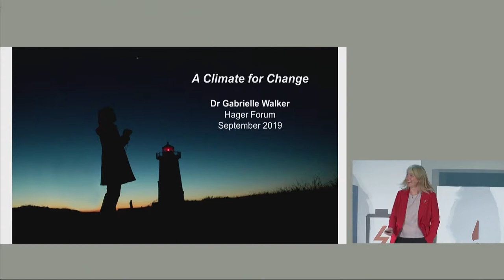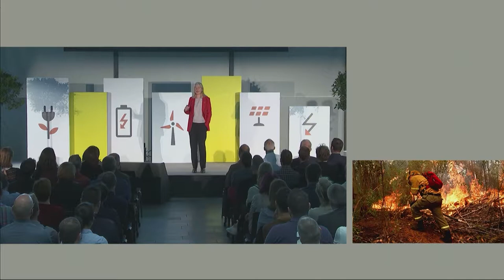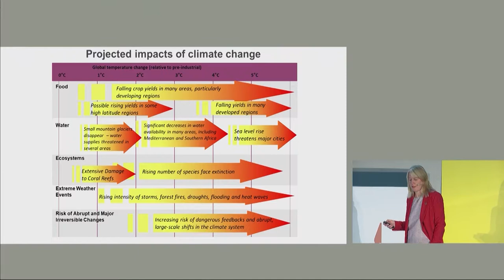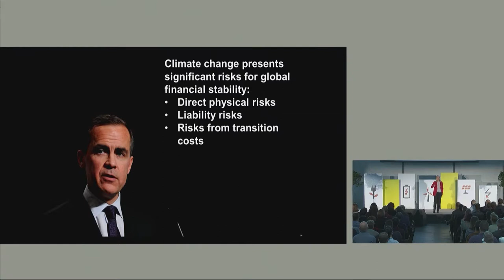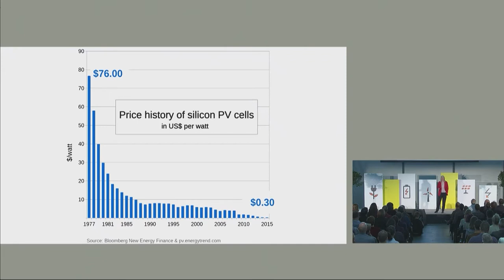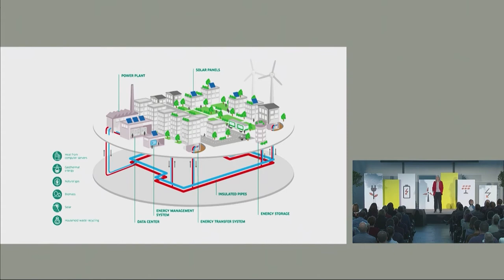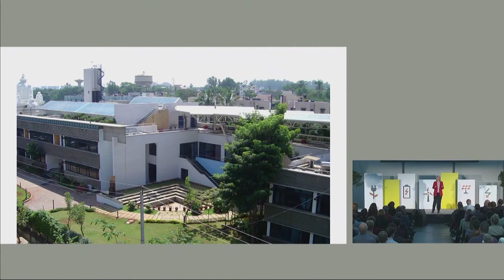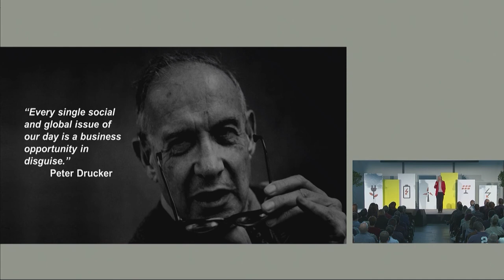Energy Transition with Dr Gabrielle Walker | Hager Forum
During Trend Session 8 on September 30th, strategy expert, speaker and moderator Gabrielle Walker – both inspiring and experienced – approached the subject of the energy transition. Using specific examples, she pointed to the urgency of the climate crisis and the need for specific and immediate actions by everyone concerned (public, governments, politicians, etc.) worldwide. She also spoke about a great many solutions that are already out there and of the enormous potential offered by solutions still to be developed.

The “Best of” Gabrielle Walker:
• “There are solutions [to tackle energy transition] and we have to be ready for them because the alternative is too bleak to imagine. There is potential to use hydrogen in very difficult areas, like steel, cement and chemicals that we haven’t really been thinking about. Therefore, hydrogen is making a very big comeback.
• “The only thing we care about is electric”: EVs will become competitive even without subsidies around the world within the next four to five years. It is thought that 55% of all new car sales and 33% of the global fleet will be electric by 2050. Storage potential of charged vehicles to balance electric transmission grids.
• “IKEA products are using circular principles and will use only renewed and recycled materials by 2030. IKEA buildings will collectively produce more energy than they consume all over the world by the end of this year, which means in the next few months.”
• Gabrielle quoting Greta Thunberg: "We are going to have to pull your CO2 out of the atmosphere. My generation is going to have to clean up your mess. And we know. We see you. We know that."